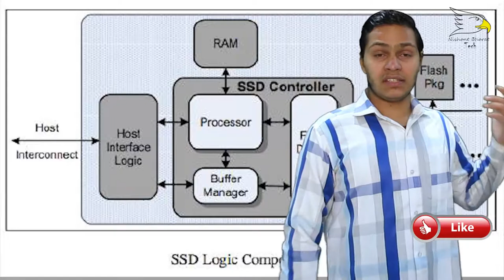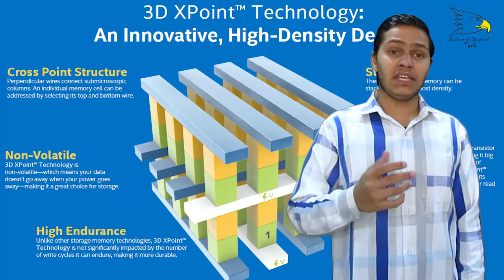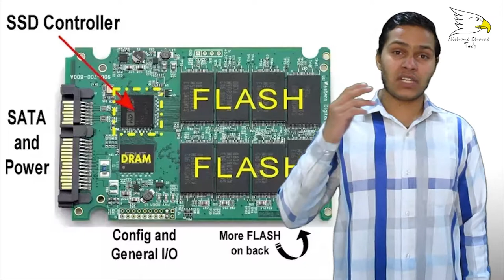What Is SSD (Solid State Drive) And How It's Work | Explained | Nishant Choudhary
A solid-state drive, or solid-state disk is a solid-state storage device that uses integrated circuit assemblies as memory to store data persistently.